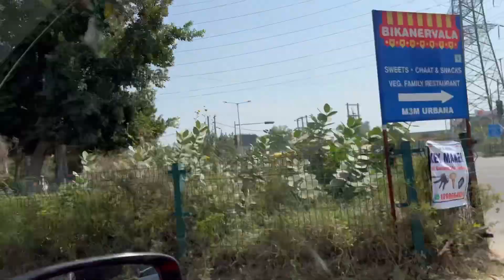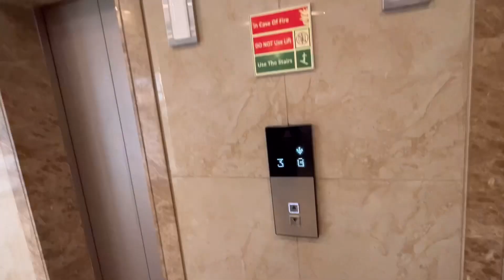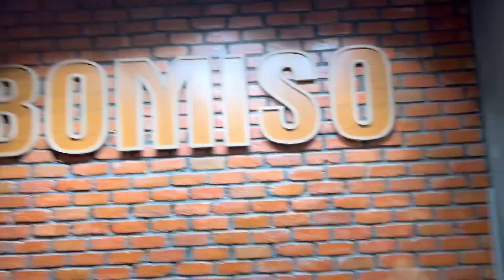BIGGEST GYM OF GURGAON | BEST GYM IN DELHI NCR | NEW BOMISO GYM | ITNA SASTA GYM😍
Gym adress:- BOMISO GYM
Sector 65 gurgaon
Near M3M urbana market
M3M TEE POINT GURGAON